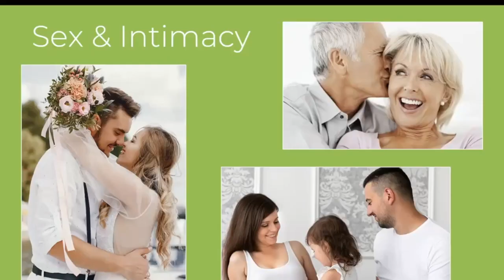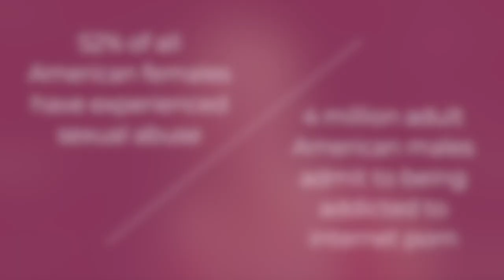Desire, Orgasm, and Sexual Health | Path to Passion 3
Desire and Libido are affected by emotional stress, your mental calm (or lack thereof) and the pressures and expectations put on you by yourself (sometimes your partner.) There is no "normal time" it takes to reach O, to feel pleasure, to find desire around sex.

These clips are part of a series of seven one-hour classes.  Are you ready for solutions?

How do you find more passion?  This brief video gives a peak at medical benefits of a great intimate life.  Find insight on "why" better intimacy can enhance not only your relationship, but your overall health.

Maybe you've never really been comfortable with sex and physical intimacy.  Perhaps there's been a life change and your desire for sex and physical contact isn't what it used to be.

Create joy, greater sensual and sexual expression, and a mutually loving bond with your partner as we navigate healing sexual challenges so you feel greater connection in your relationship.

With love,
Dawn